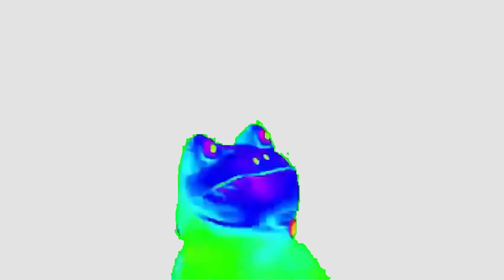Raiding ANCIENT CITIES was a MISTAKE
Me and a few members on ArtistSMP decided to go and loot ancient cities. ArtistSMP is a server that was created back in 2020 for, well, artists, and the most recent season, S5 has just begun. I plan on making more videos on the server, so keep an eye for them ;).

Like Waffles and his
ARTIST SMP Series where he killed the entire server or stole the dragon egg. Not Technoblade / TommyInnit / or any other Dream SMP member. This is a new and original Minecraft idea like HermitCraft or LastLife with Grian and MumboJumbo. Survival is harder than Hardcore Minecraft because PVP is on.